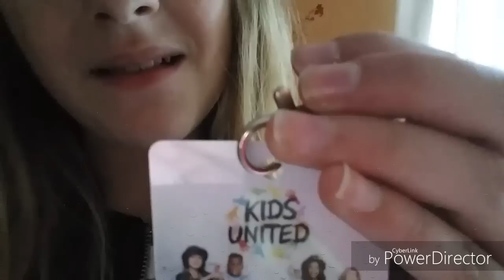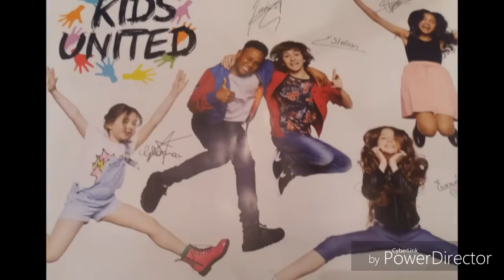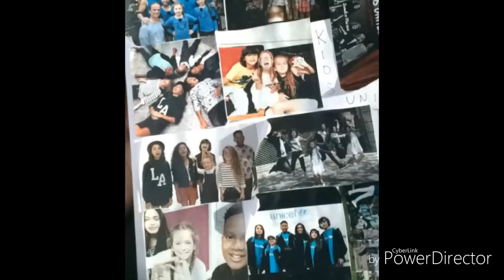Vlog ❤au concert des Kids United 😍😍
Hey 💘aujourdhuie je suis allée au concert des kids united 😍
KIDS UNITED 😍
Esteban 😙
Erza💋
Gabriel 💓
Nilusi😍
Gloria ❤
Je vous adores 😗😗
Cetais un super concert 🙈🙉🙊
Snap:petite.nanou455
Musical.ly:@unepetitenanou
Facebook :une petite  nanou
Ma chaîne principal une petite nanou 😍😍